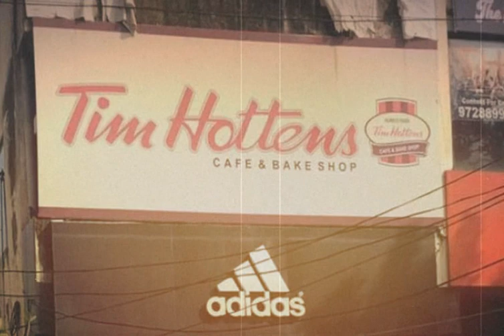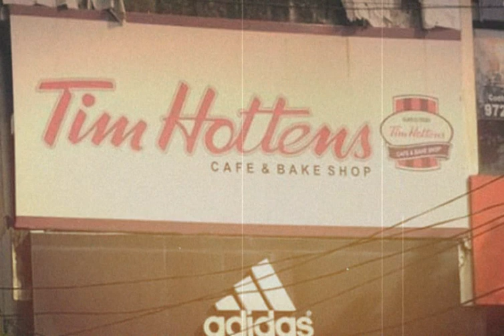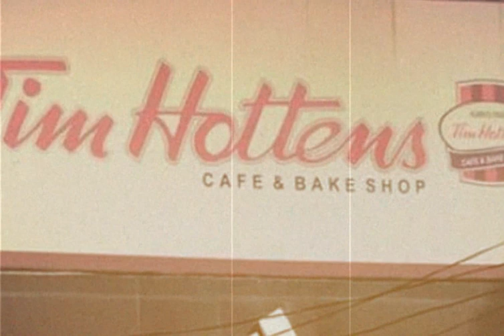Classic Rock Mornings: Tim Hortons Shuts Down Tim Hottens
Tim Hortons is attempting to shut down a coffee shop in India called Tim Hottens. Stax, Blair and Mindy have some fun with this story.